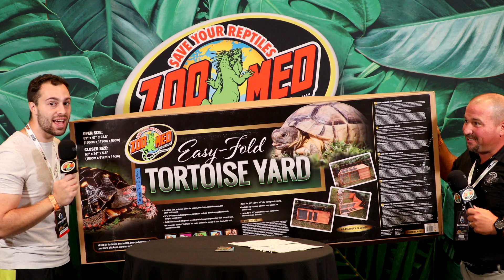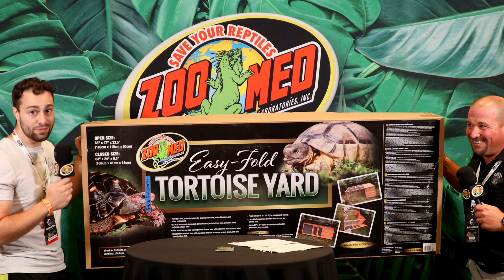Dan the Turtle Man Interview - AnimalCon USA 2023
Zoo Med returns for the 2nd annual AnimalCon!
In this interview, Zoo Med Sales Director Ben Wanyo meets and talks with creator Dan Roselli!
Follow Dan on their own Channel: @DanTheTurtleMan_

@animalconusa4476is the premiere place to meet and hear from all your favorite and up-and-coming Exotic Pet Influencers! Hosting over 100 influencers expanding a wide spectrum of exotic pet keepers.
Zoo Med is ecstatic to have sponsored and taken part in this year's AnimalCon at the beautiful Caribe Royal Resort in Orlando, FL.

All comments made by interview guests are their own and may not reflect the actions or opinions of Zoo Med Laboratories, INC.